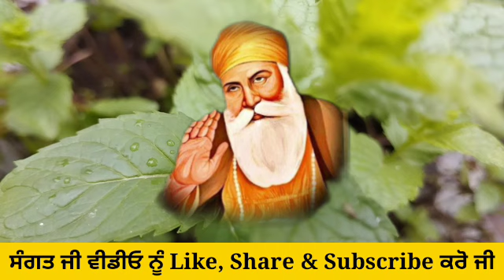ਘਰ ਦਾ 1 ਮੈਂਬਰ ਵੀ ਦੁਪਹਿਰ ਵੇਲੇ ਇਹ ਕੰਮ ਕਰੇ ਤਾਂ 21 ਦਿਨ ਚ ਘਰ ਦੀ ਗਰੀਬੀ ਦੂਰ ਹੋ ਜਾਵੇਗੀ gurbani katha vichar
In this video of Gurbani teaching we are explaining the very important 5 things which we should do in the rainy season for the betterment of our future. Very beautiful motivational and meaningful punjabi Gurbani Katha message in this video.
Katha Vichar New Today Live Power of Mool Mantar Mool Mantar Katha Simran Power of Gurbani Nitnem | Guru Nanak Dev Ji's Teachings | Latest Katha Vichar HD ਕ੍ਰਿਪਾ ਕਰਕੇ ਚੈਨਲ ਨੂੰ Subscribe ਕਰੋ ਤੇ Bell Icon ਤੇ ਜਰੂਰ ਕਲਿੱਕ ਕਰ ਦਵੋ ਤਾ ਜੋ ਤੁਹਾਨੂੰ ਸਾਡੀ ਹਰ ਵੀਡਿਓ ਦੀ ਨੋਟੀਫਿਕੇਸ਼ਨ (ਸੂਚਨਾ) ਮਿਲ ਸਕੇ The Punjab Live ਚੈਨਲ ਤੇ ਰੋਜ਼ਾਨਾ ਗੁਰਬਾਣੀ ਕਥਾ ਸੁਣੋ |  Also What should we do before going to bed in night with our daily Nitnem and Gurbani and listening to gurbani and katha vichar to improve our life, future and make it better.

Susbcribe to our Gurbani Katha Youtube Channel The Punjab Live Now for Latest Katha Simran Sadhana

Like Our Facebook Page of Gurbani Katha and Shabad Vichar Posts and Updates

Follow Our Instagram Page for Katha Gurbani Shabad Vichar posts and stories

Watch - Live Telecast of Katha Vichar, Gurbani Kirtan Diwans, Shabad gayan, Gurbani Katha, katha vichar, gurbani vichar, waheguru naam simran, Sikh motivational Programme at The Punjab Live

Topics - Guru Nanak Dev Ji, Guru Arjan Dev Ji, Gurbani shabad, Gurbani, Shabad, Gurbani shabad kirtan, Gurbani shabad 2023